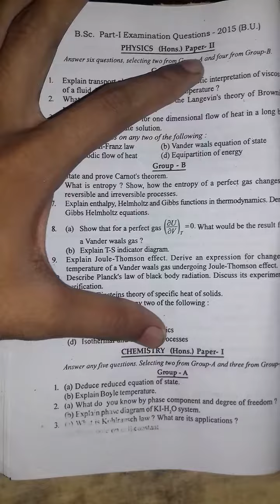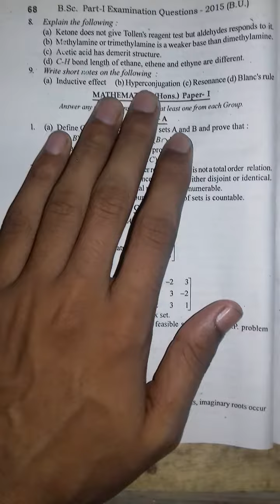Bsc Chemistry honours part 1 examination question-2015. Paper-I &2.brabu muzaffarpur university.